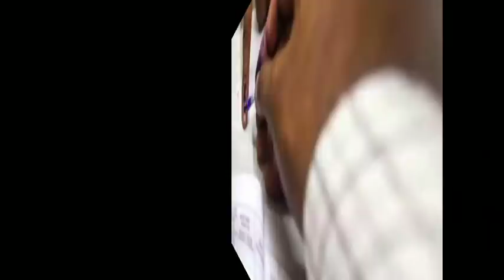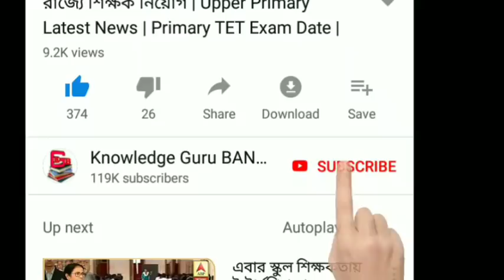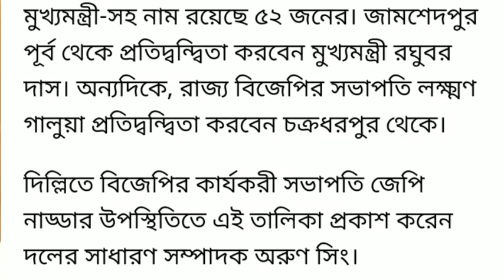বিরাট পরাজয় বিজেপির || ঝাড়খন্ডে প্রার্থীতালিকা প্রকাশ || BJP Jharkhand Election Candidate List